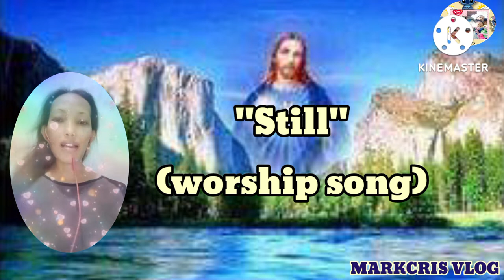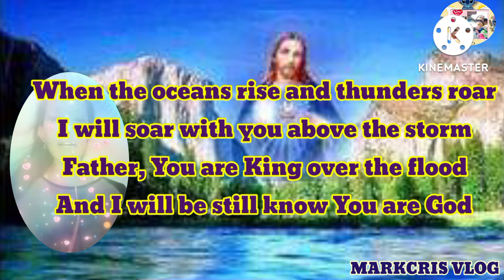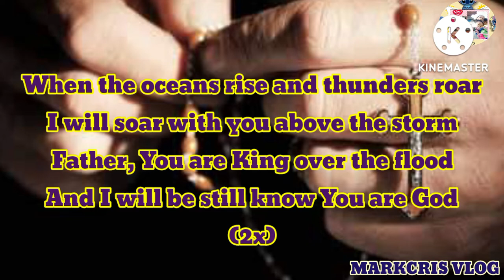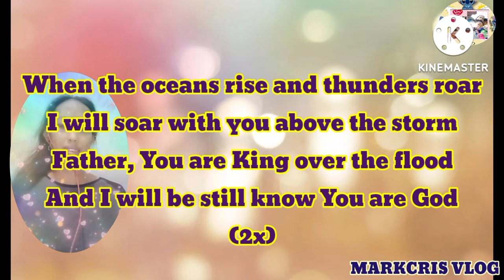DIALYSIS PATIENT:Still (worship song cover) || Markcris Vlog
Hello mga kabato welcome back again to my channel MARKCRIS VLOG ang probinsyana na taga isla sa camotes,this is my song cover hope you like this video mga kabato.
Please SUBCRIBE my channel Markcris Vlog hit the notification bell  so you can updated my next video and don't forget to LIKE and SHARE this video.Thank You and God blessed us all,keep on watching.